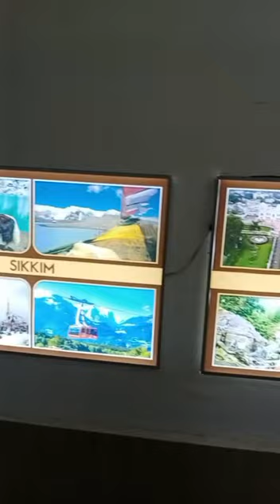Air Force Museum in Shillong II Shillong Tour II 21 Jan 2023